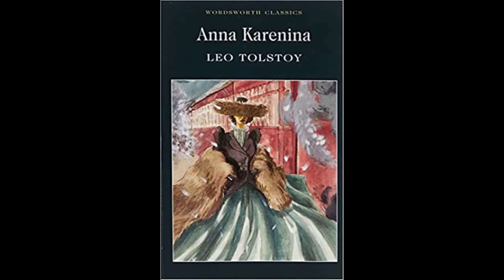Anna Karenina | The Tragic Life of Anna Karenina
This audio book features "Anna Karenina" by Leo Tolstoy.
"Anna Karenina" is a novel by the Russian author Leo Tolstoy, first published in book form in 1878. Widely considered to be one of the greatest works of literature ever written, Tolstoy himself called it his first true novel. (Wikipedia)
Originally published: 1878
Author: Leo Tolstoy
Genre: Realist novel
Original title: Анна Каренина
Characters: Anna Karenina, Vronsky, Count Karenin, Konstantin Dmitrievich Levin, Kitty, Dolly
Thank you for supporting my channel. Please subscribe, like, comment and share as these will help more in reviving the habit of reading books and learning through audio books, in response to the challenges of these modernized times.